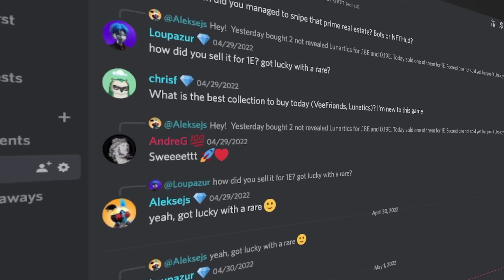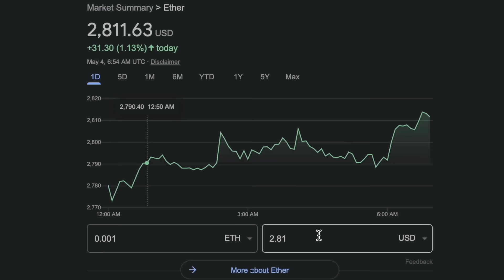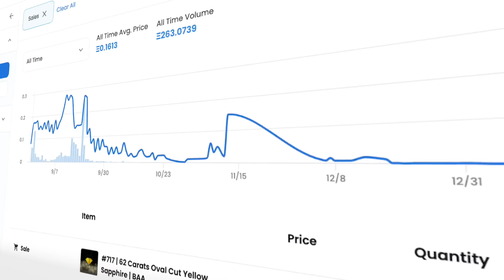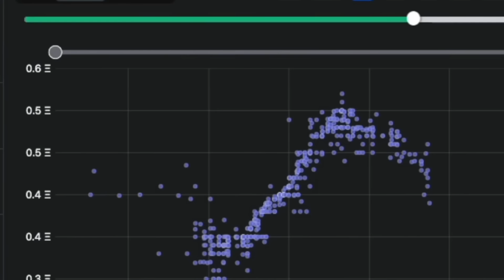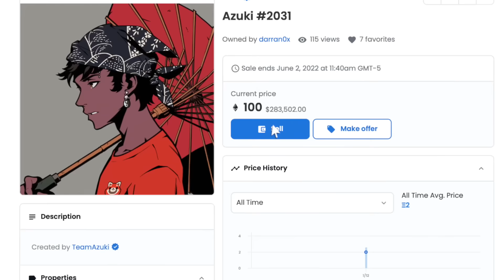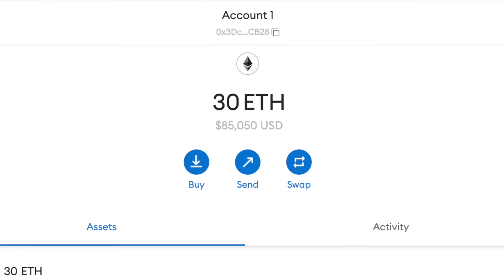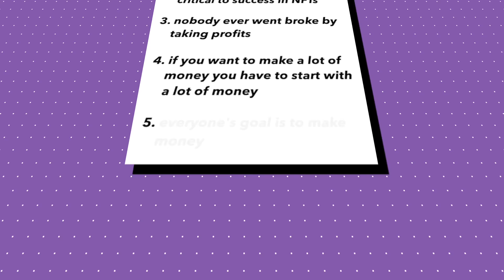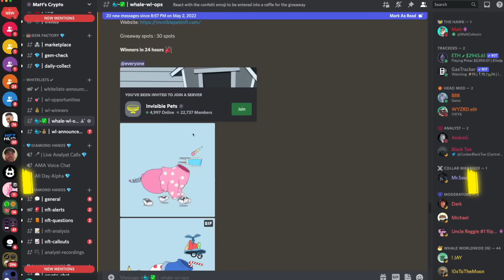What I learned after 6 months of trading NFTs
Have you made or lost money in NFTs? This was the interesting question I was asked the other day and it got me thinking. I wonder if more people have made or lost money in this space so far. Obviously, there are whales who have made a fortune in NFTs, but those are generally outliers. What have MOST people who have traded an NFT felt about the experience? Did they lose money and leave or are they up a good amount like me and most of my alpha group?

I'm sure there are at least some of you watching this that may have not been as fortunate at making money in the space and as someone who has found success trading NFTs I wanted to share my thoughts with you on the mistakes I've made and things I wish I knew when I started with NFTs. Some of these tips may not seem crazy, but I assure you these are things you'll want to approach with a look before you leap mentality. In other words, chill out your Degen behavior for just a second and listen to what I'm saying because it could end up saving you a LOT of money. You may have heard it before. Gary Vee has preached it more than once. 98% of projects are going to zero at some point. That means 2 out of every 100 projects you look at are probably going to end at some point. Given how fast the NFT space moves, its likely that many of those 100 will die within a year, or even sooner. Let's look at some of the projects that I bought into when I first started, about 8 months ago.

This is Matt's Crypto where we talk about money, cryptocurrency, NFTs and how to invest! Bitcoin, Ethereum, Cardano, Solana, alt coins, and cryptocurrency. Every video we look at the best NFTs on Opensea (Ethereum blockchain), or Solana NFTs.

PLEASE NOTE --- I AM NOT A LICENSED PROFESSIONAL NOR INVESTMENT ADVISOR.
All of my content, including but not limited to, my cryptocurrency videos, streams, investments, stocks, strategies, and top NFTs videos are for entertainment purposes only, reflect only my personal views, ideas, and opinions, and should not be construed as personal investment advice. While the information is believed to be accurate, it may include errors, inaccuracies, or omissions. No representations or warranties are made in connection therewith and you should never take any of this information as guidance for buying or selling any type of investment. Nothing herein or therein shall be construed to be financial, legal, or tax advice. Purchasing cryptocurrencies, NFTs, or stocks can be highly speculative and pose considerable risk of loss of your entire investment. You should always conduct your own due diligence and seek the advice and/or counsel of qualified and licensed professionals and advisors. I will not and cannot be held liable for any actions you take as a result of viewing and/or reading any of my content and/or any losses in connection therewith.

This video will show you:
How to flip NFTs for profit
NFT Beginner Tutorial
This is why you are LOSING MONEY on NFTs
Here's Why You Aren't Making Money On NFTs
Why You Aren't Profitable With NFTs,
What I've learned after 6 months of trading NFTs
Here's why you are LOSING MONEY on NFTs
Losing Money On NFTs? Here's why...